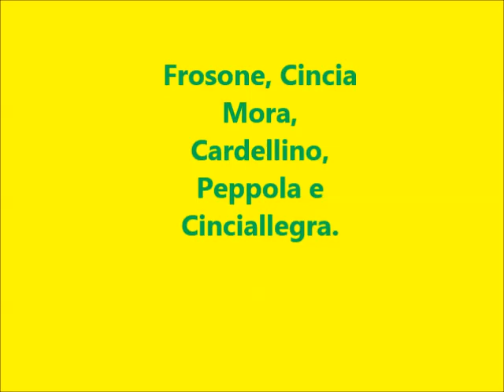Il mondo degli uccelli webcam: Frosone, Cincia Mora, Cardellino, Peppola e Cinciallegra.